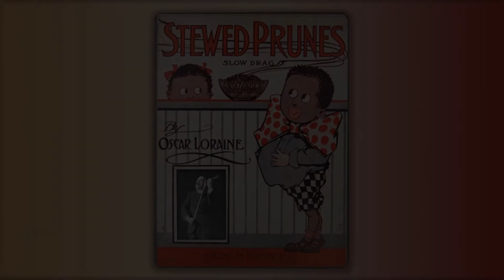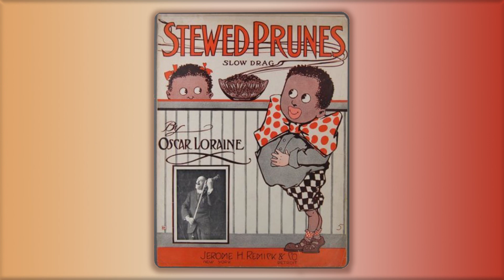Stewed Prunes - Oscar Lorraine - RagTime - Midi - Piano - 1910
A Slow Drag